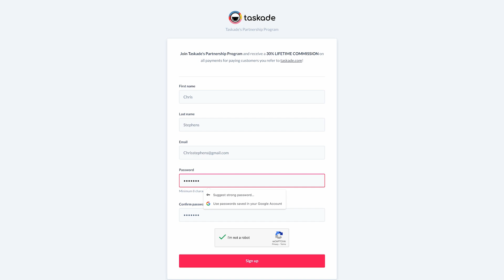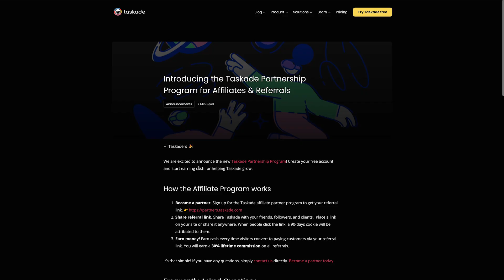Taskade Partnership Program for Affiliates & Referrals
We are excited to announce the new Taskade Partnership Program! Create your free account and start earning cash for helping Taskade grow

As an affiliate partner with Taskade, you can help us grow our business and help people worldwide improve their lives with our products. Sign up now and start earning commissions today!

○ Remote teams
○ Freelancers
○ Small business owners
○ Virtual assistants
○ Bloggers/Vloggers
○ Podcasters
○ Agencies
○ And more

— Follow us for more productivity tips —